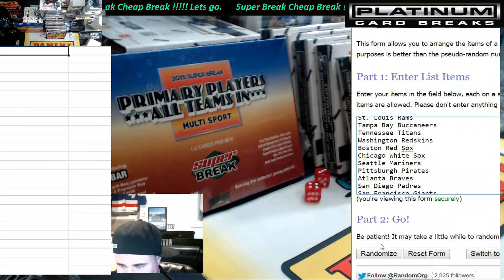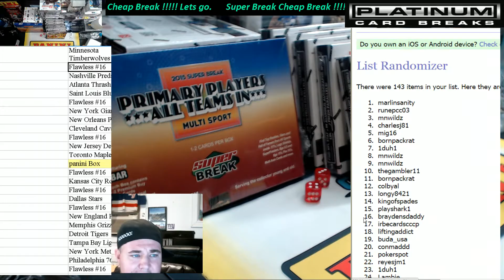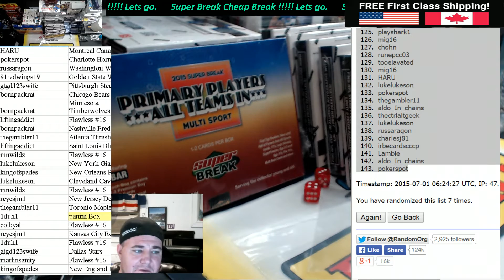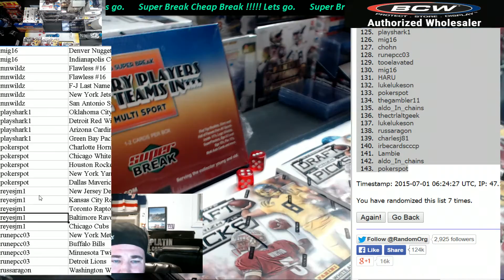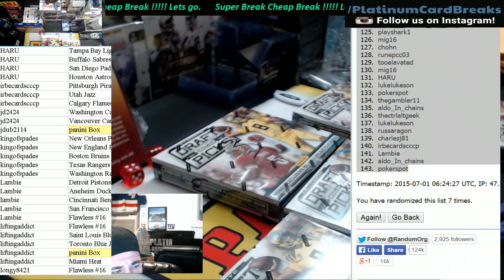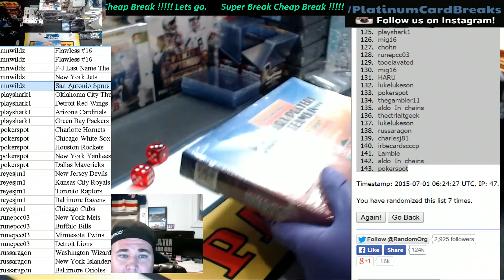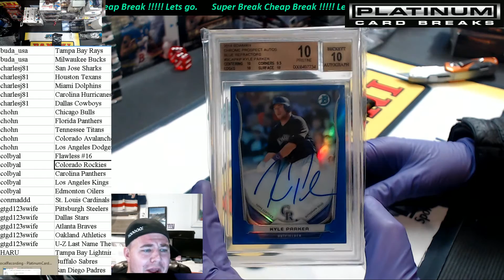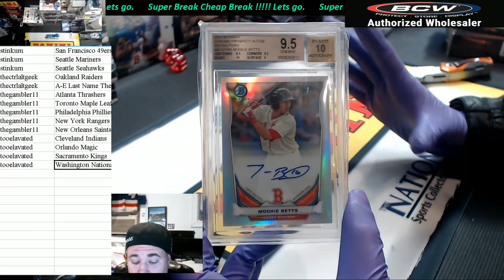Super Break SUPER CHEAP!!!!#4